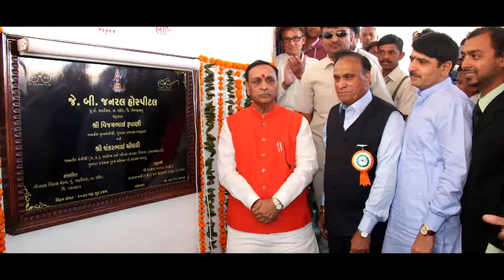JethaBhai Bharwad Official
This You Tube is official Channel of Mr Jethabhai BHarwad